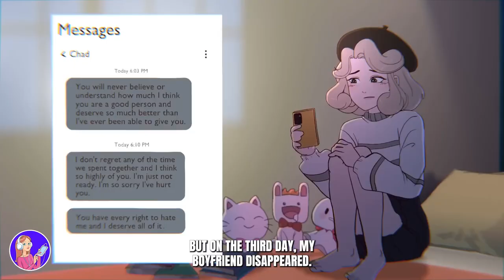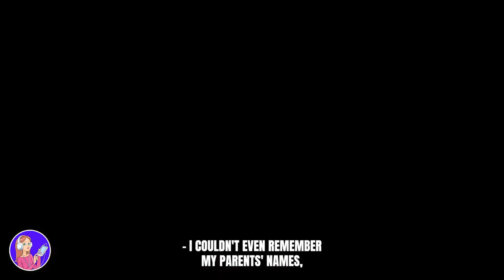I Had Amnesia And Woke Up Married To A Billionaire / Animated Story